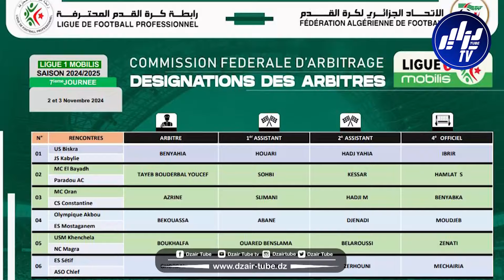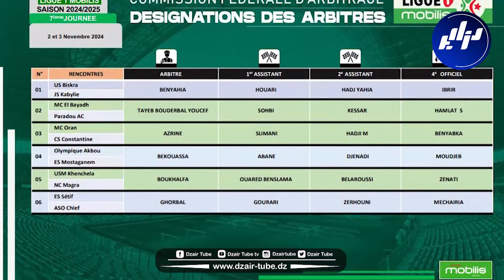شاهد الموجز الرياضي وفاق سطيف يرفع النحدي و الفاف تكشف عن حكام الجولة السابعة